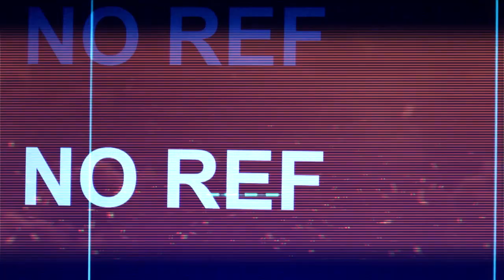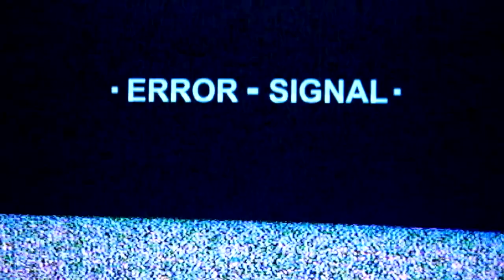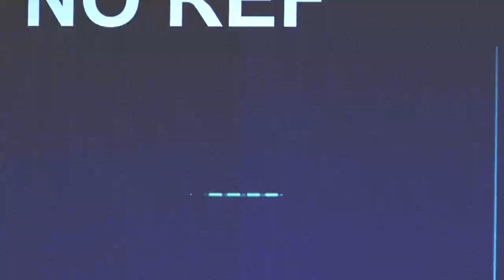Snippet Adelanto de "Colapso Nerviozzo"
Snippet con un adelanto de como suena el inminente "Colapso Nerviozzo"

Se presentará en directo en el Street Dreams Festival, el 20 de Septiembre de 2014 en Fuenlabrada (Madrid)

El puto Hombre Temah ha vuelto muthafuckas!

"Colapso Nerviozzo" contará con las colaboraciones de:

- Fyahbwoy
- Rayden
- Ikah
- Kantz
- Capaz
- Endikah
- Roy Mercurio
- Tito
- Chojin
- PutoLargo y Legendario
- Hazhe & Gran Purismo
- Rapsusklei
- Xce$e
- Shotta
- Linares
- Syla
- Juaninacka
- Rush Blacka
- Mario Dickstroyers
- Locus
- Gordo Master
- Lsebe (DelaHoja)
- Acción Sánchez
- Dj Yulian

Se grabará en Sonido Crónico Estudios.
Se mezclará por Baghira en 808Studios
La fotografía y el videoclip de salida del disco correrán a cargo de JeosM.

Actualmente no está disponible para su compra.
(Esto quiere decir, así con buenas palabras y eso, que si no lo pillaste en su momento, ahora te jodes como Herodes...)

Fuck yeah! ;D